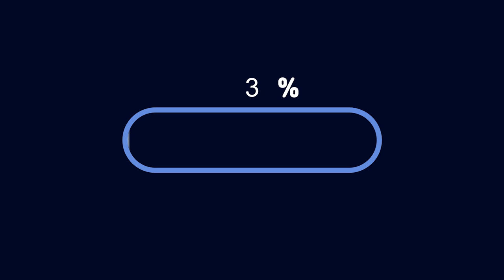[국제커플] 아기가 태어나기 1달전 뇌종양 진단을 받았다 / AMWF, 자막cc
이 영상을 보시는 모든 분들 항상 건강하시고 행복하세요.